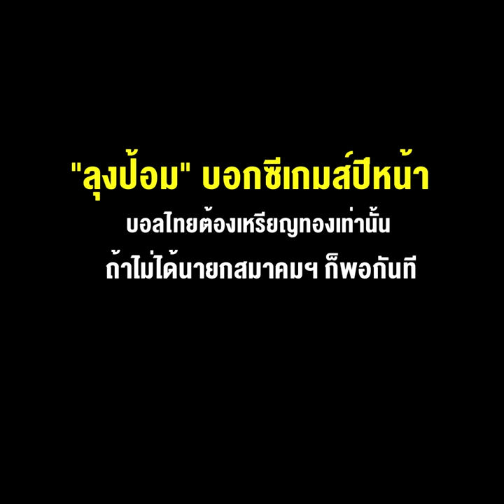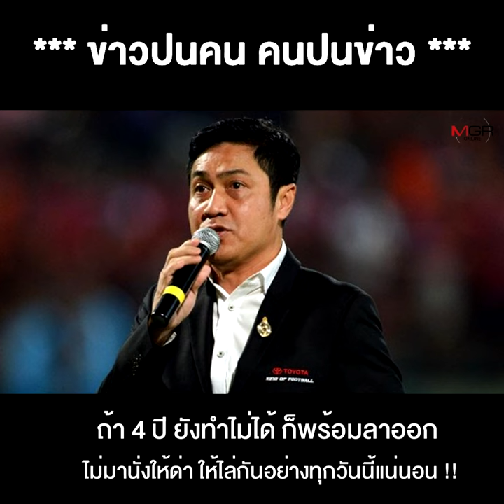“ลุงป้อม” บอกซีเกมส์ปีหน้า บอลไทยต้องเหรียญทองเท่านั้น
“ลุงป้อม” บอกซีเกมส์ปีหน้า บอลไทยต้องเหรียญทองเท่านั้น ถ้าไม่ได้นายกสมาคมฯ ก็พอกันที ...แฟนบอลขอให้ลุงทำจริงซะทีเถอะ ขอร้อง...
**“ลุงป้อม”บอกซีเกมส์ปีหน้า บอลไทยต้องเหรียญทองเท่านั้น ถ้าไม่ได้นายกสมาคมฯ ก็พอกันที ...แฟนบอลขอให้ลุงทำจริงทีเถอะ ขอร้อง...